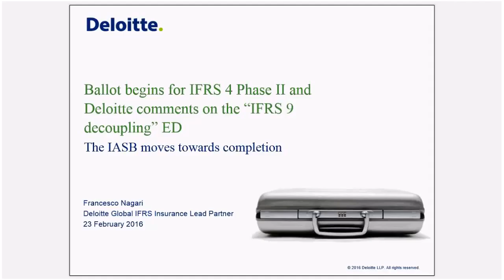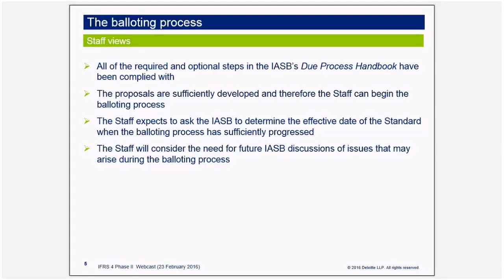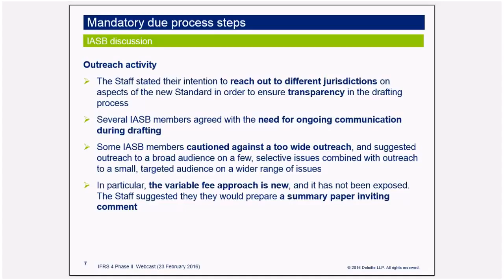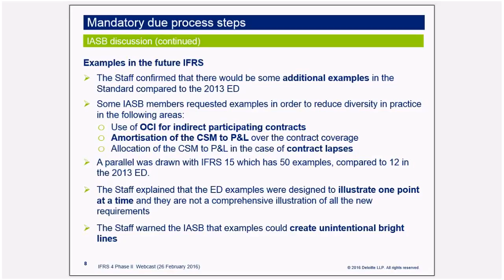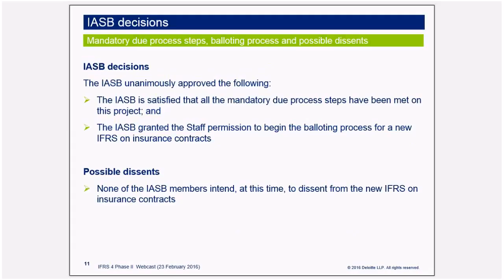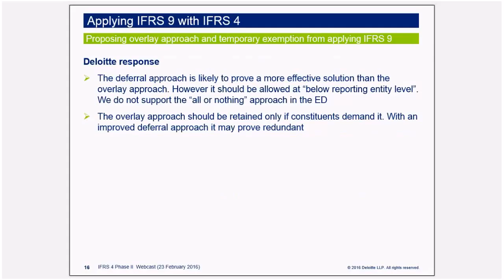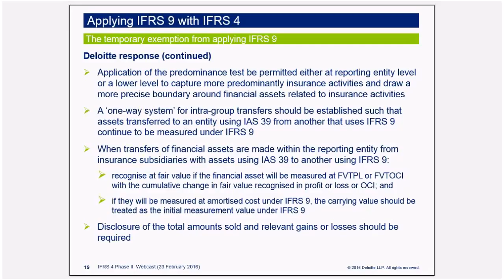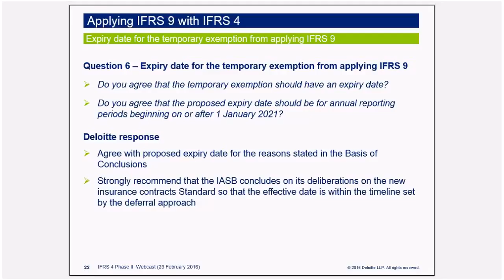Deloitte IFRS Insurance Webcast - 23 February 2016